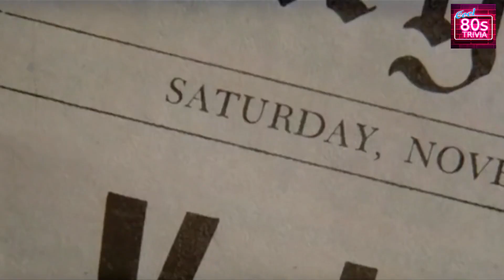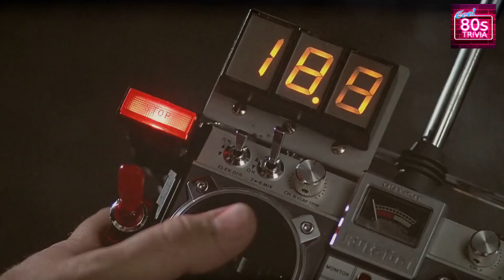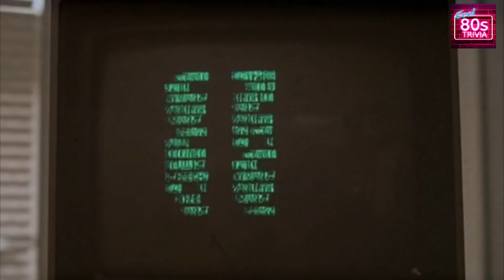Time Travel Movies from the 1980s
In the 1980s, cinema took a daring leap into the uncharted territory of time travel. It was a decade that gave birth to some of the most imaginative time-travel films, each offering a unique glimpse into the possibilities and paradoxes of temporal exploration.

Join us as we embark on a brief, but thrilling journey through this era's time-bending classics, where clocks tick backwards, a sportscar and a phone booth become time machines, and adventures across time unfold.

Welcome to "Time Travel in the 1980s: A Cinematic Journey."